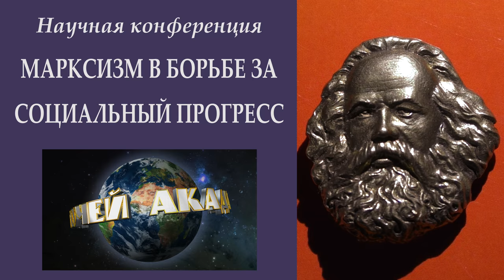200 лет Марксу. 3. Шабусов. «Манифест коммунистической партии и историческая миссия рабочего класса»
«Манифест коммунистической партии и историческая миссия рабочего класса». Константин Константинович Шабусов, консультант ФРА.

Веб-сайт

Желающие помочь Фонду Рабочей Академии могут перечислить пожертвования на карту Сбербанка:
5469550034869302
Михаил Васильевич П.

Счёт в Альфа-Банке:
ФИО: Тюленев Сергей Викторович
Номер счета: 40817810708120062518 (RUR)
Банк получателя: АО «Альфа-Банк», г. Москва
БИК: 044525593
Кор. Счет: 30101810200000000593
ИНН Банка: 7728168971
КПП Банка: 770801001